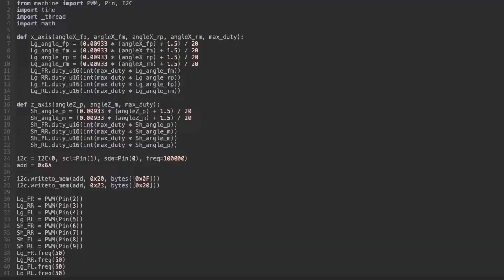【自作ロボット】ロボットVtuberをバージョンアップする！【あんぺろぼるた ver. 2.0】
ロボットVtuberをアップデートして歩行機能、感情表現機能、手を振る機能を追加しました！

=== ロボットVtuberデビュー動画 ===
【自作ロボット】Vtuberデビューします【エイプリールフール】

 - 『からあげ教室』
 - 『孤独のハイウェイ』
 - 『半覚醒リスナー』

=== チャプター ===
0:00 OP
0:44 製作開始
1:16 完成！